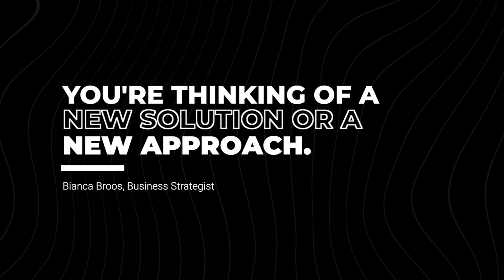What Is The Innovation Mindset? | Bianca Broos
Innovation is a big buzz word in business, but often times I think people miss the beauty in it. Innovation is about courage - it's about being curious and having a playful and inquisitive approach to your role in your professional and personal life.

In this video we break down the innovation mindset - what it is and how you put it to practice. Have a listen.